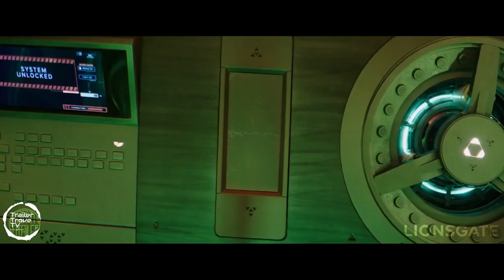Ballerina: A JOHN WICK Spin Off Movie | FIRST TRAILER | Keanu Reeves, Ana de Armas (2025)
Ballerina is an upcoming American action thriller film directed by Len Wiseman, from a script written by Shay Hatten, Michael Finch, and Emerald Fennell, based on an original story by Hatten. It is the first spin-off, and fifth installment overall in the John Wick franchise.